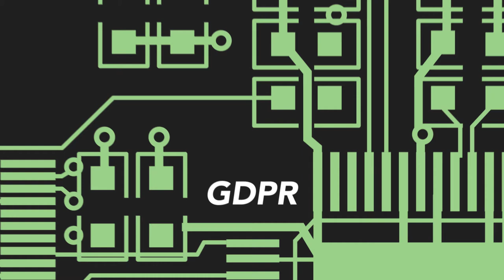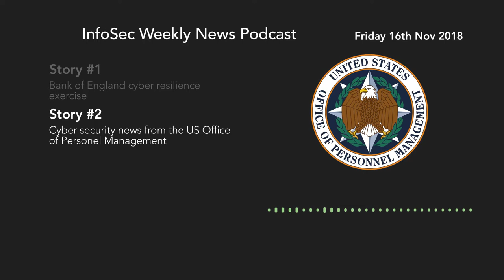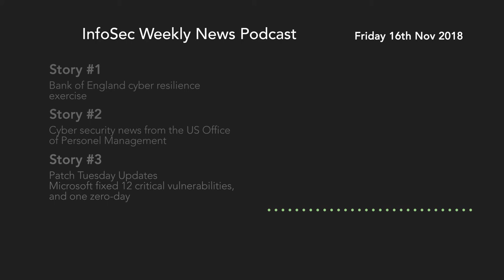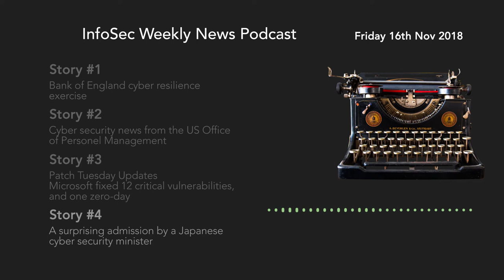16 November Weekly podcast: Bank of England, the OPM, Patch Tuesday and Japanese minister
This week, we discuss a Bank of England cyber resilience exercise, the latest cyber security news from the US Office of Personnel Management, the highlights of this month's Patch Tuesday, and a surprising admission by a Japanese cyber security minister.